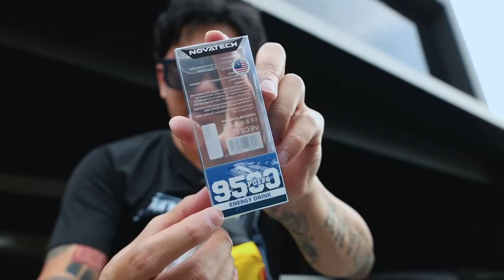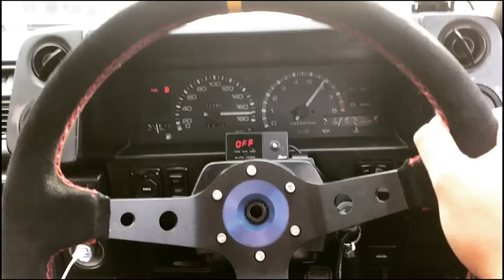HAPPY 86 DAY GUYS!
Sticker Honda

Tempat Tukar Sport Rim Di Penang
TS AUTO